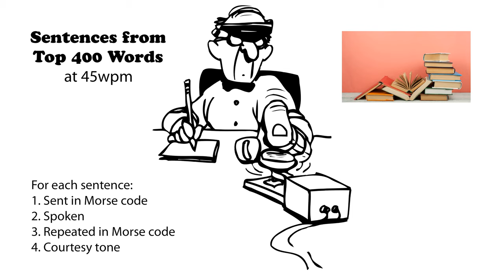Sentences from Top 400 Words 45wpm